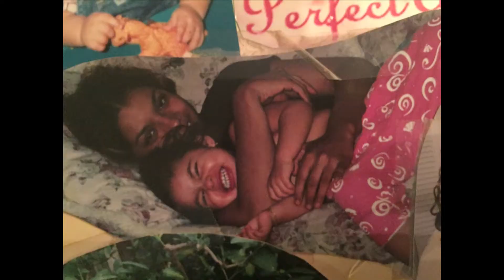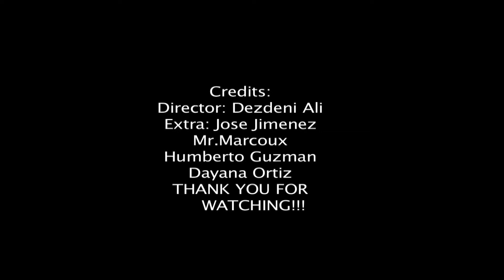MiniBio: Shadell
MiniBio Documentary Project featuring Shadell Perez.  Created by Dezdeni Yapor for the Film Major Program at TAPA. Instructor Mr. Marcoux